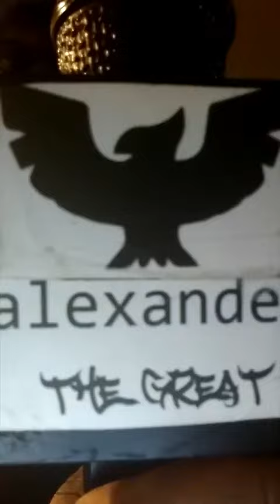Alexander The Great 👑🎤 demonstrates his loyalty to Smackdown Live, 11/13/2018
Alexander The Great 👑🎤 shows the WWE Universe that he bleeds blue in this intense promo!